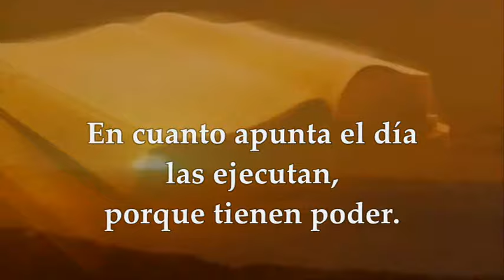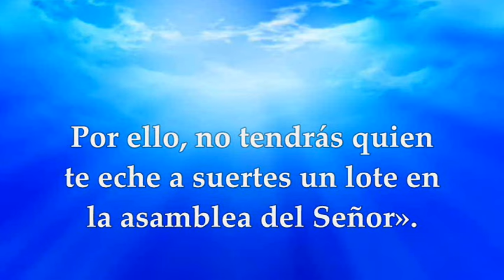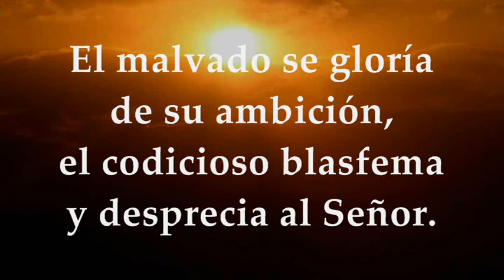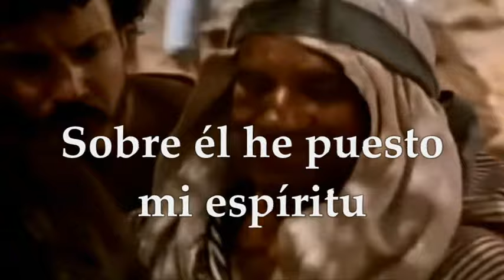EVANGELIO SÁBADO 20 DE JULIO DE 2024 | MATEO 12, 14-21 | SÁBADO 15°SEMANA TIEMPO ORDINARIO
EVANGELIO Y LECTURAS EUCARISTÍA SÁBADO 20 DE JULIO DE 2024 SÁBADO DÉCIMO QUINTA SEMANA TIEMPO ORDINARIO CICLO B. Primera Lectura: Del libro del profeta Miqueas 2,1-5 Salmo 9,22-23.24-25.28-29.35 R/. No te olvides de los humildes, Señor. Del santo Evangelio según san Mateo 12,14-21.